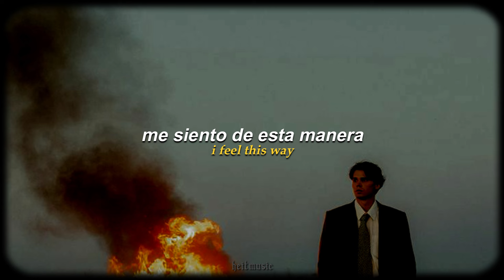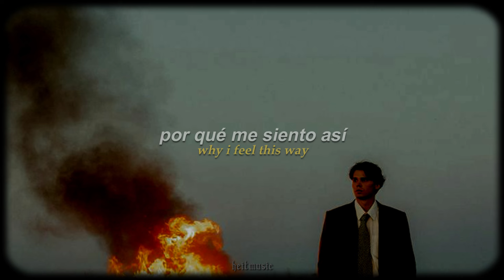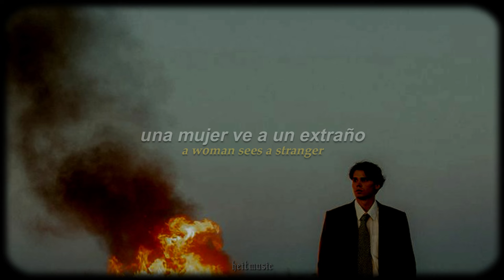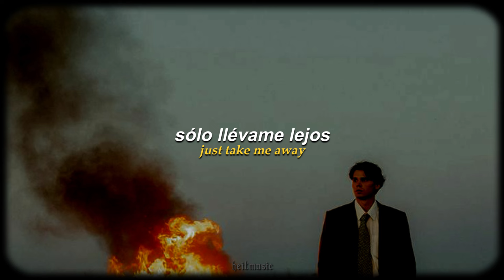jay sprouse - innocent harmony || español + lyrics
▬ Lyrics ▬
A baby’s crying at the alter
Preacher tells her to leave
Why is his mind so bothered?
By the Innocent Harmony.
I’ll never know know
I never know why
I feel this way
(Whoa uh oh oh)
I said take me away
Take me away
Son’s lying to his father
Throws a melody
I’ll never know
Just take me away
Take me away
Now, take me away
A woman sees a stranger.
Standing in the rain.
She calls the law on him.
Tell him he’s insane.

heitmusic ♪